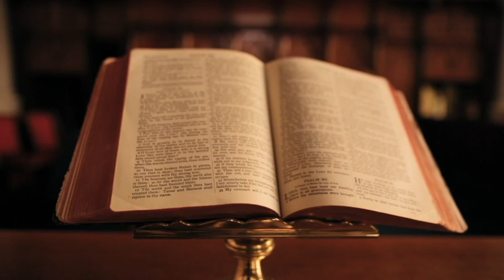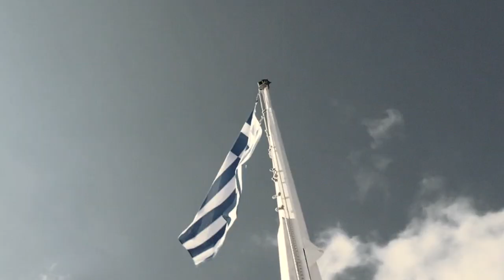ARVANITASJA BUBULINA NË HISTORINË E GREQISË